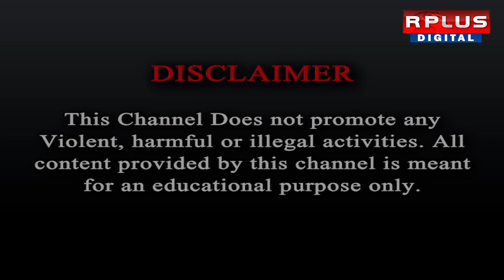Krishnanagar News : কৃষ্ণনগরে হাড়হিম হত্যাকাণ্ড! নেপথ্যে কে বা কারা ? । Breaking News